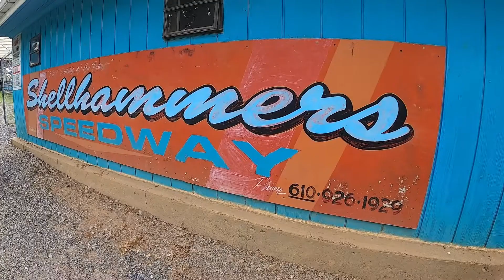Ryan Rochelle dialing in the 4 car for the Golden Hammer Race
Jr. Slingshot winner RR take us for a ride in his hot rod